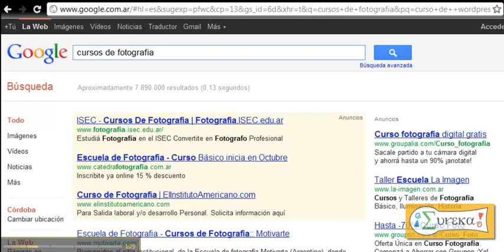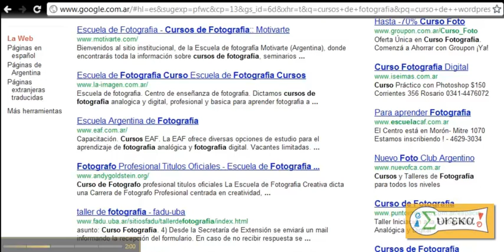SEO en Google - Como aparecer en Google Video 2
Para posicionarte en los buscadores, especialmente en Google debes comprender el significado que para Google tiene la palabra Relevancia.

Ser relevante significa que tu sitio web, ese que quieres hacer aparecer en Google, y en los primeros lugares de búsqueda debe tener una relación directa, clara e inequívoca con la búsqueda que un usuario determinado hace en Google utilizando las palabras claves.

Este es el segundo video de una serie de 10 o mas donde Capacitacion Eurreka te ofrecera estrategias, tecnicas y herramientas para SEO en google